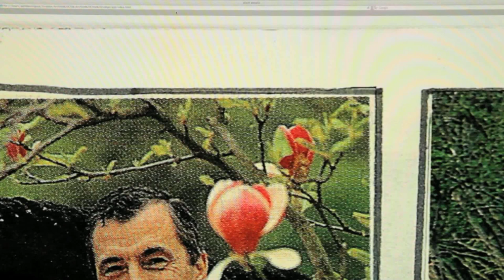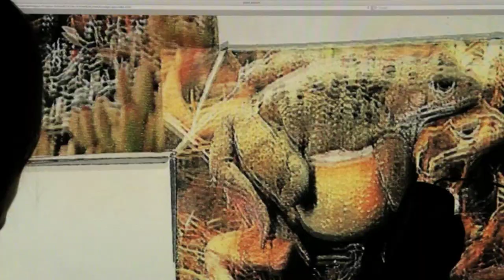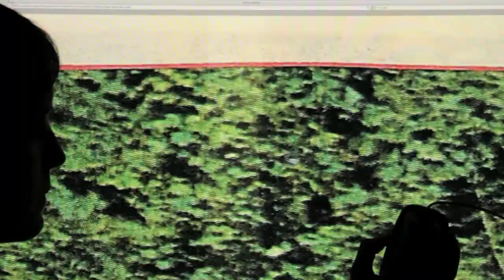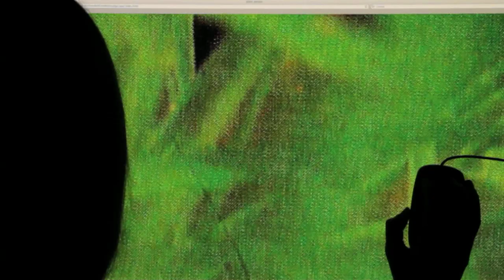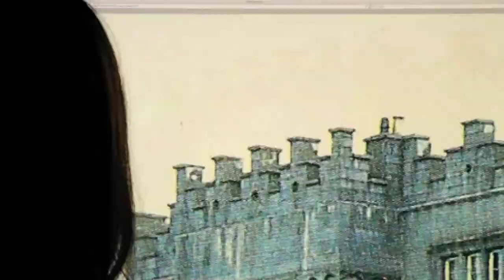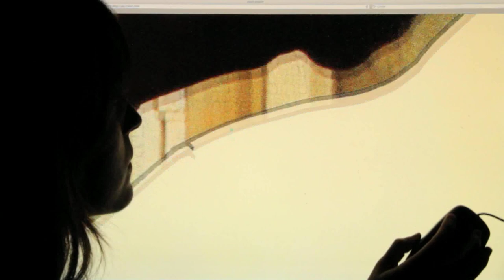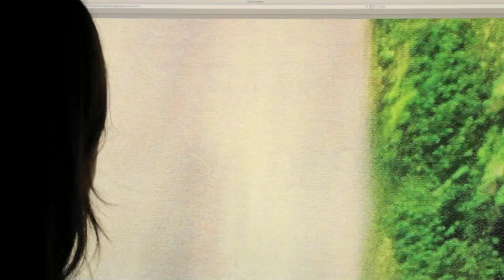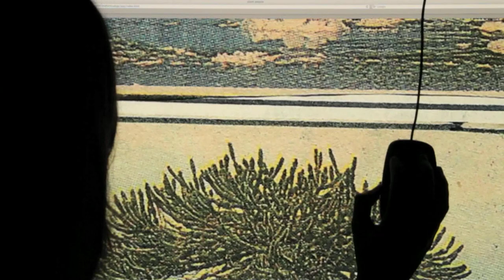Archivo Chile - Naturalismo Metodológico # 2